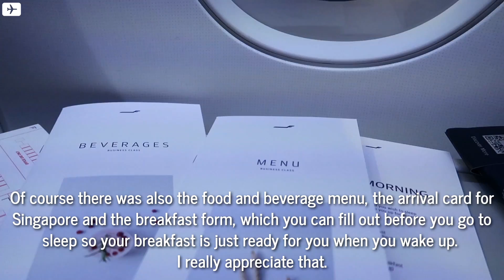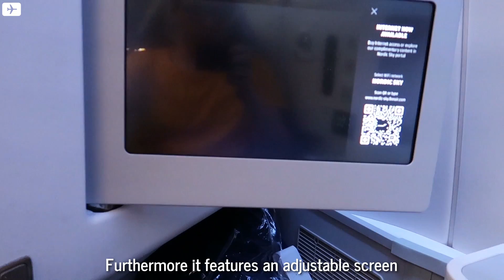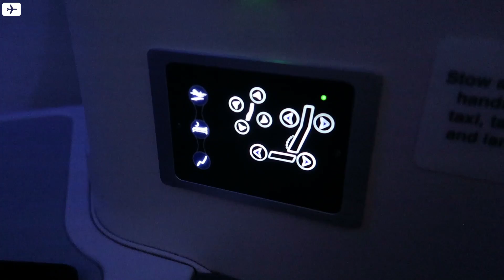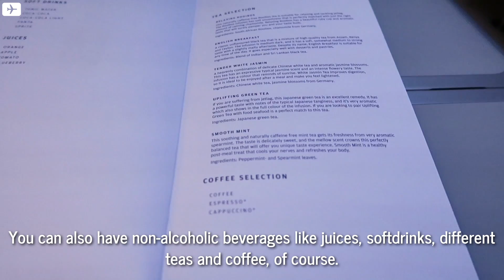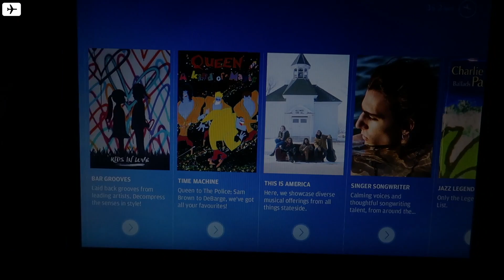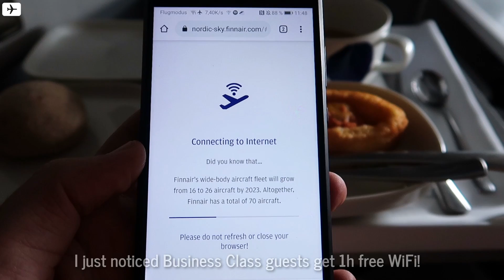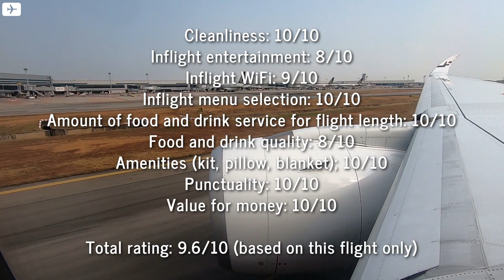Finnair's EXCEPTIONAL A350 BUSINESS CLASS | Helsinki - Singapore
FLIGHT INFORMATION:

Finnair offers a great, modern and comfortable Business Class Product on board their Airbus A350.  But what made this flight exceptional was the outstanding and attentive crew.
Enjoy this Trip Report!

✈ Airline: Finnair
✈ Aircraft: Airbus A350-900 (OH-LWA)
✈ Flight No.: AY131
✈ Route: Helsiniki (HEL) - Singapore (SIN)
✈ Fligh time: 10h45min
✈ Seat: 11L
✈ Class: Business
✈ Price: 1089€ for CDG-HEL-SIN; HKG-HEL-MUC.
✈ Date: 5th September 2019

SUSTAINABILITY:

The emissions of this flight have been compensated.